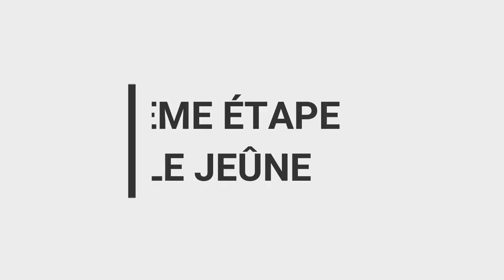LA PHYSIOLOGIE DU JEÛNE, Sucre, protéine, graisse, avec quoi ton corps fabrique son énergie!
PHYSIOLOGIE DU JEÛNE
Sucre, protéine, graisse, avec quoi ton corps fabrique son énergie!

Dans cette vidéo nous allons voir la physiologie du jêune mais pour ça, je te rappelle que les substrats énergétiques sont apportés par l’alimentation.  les glucides (4 kcal/gramme) - les lipides (9 kcal/gramme) - les protéines (4 kcal/gramme)
Comme l’organisme a des besoins constants et des apports discontinus, il doit mettre en œuvre des mécanismes de stockage puis de mobilisation des nutriments.

simplement que va faire le corps dès qu'il est privé de nourriture ?
On distingue 3 phases de jeûne :
Le jeûne court : de 1 à 5 jours, ou phase protéique, néanmoins La première journée il devrait pouvoir gérer avec tes stock de glucoses stockés dans le foie. Le glucose c’est du sucre! Donc tu vois je te fais encore tomber un mythe, si tu ne manges pas du tout de protéine sur ta journée tu ne vas pas perdre de muscle, par contre après, oui et pas qu’un peu.
Pour fournir du glucose au cerveau, un mécanisme de néoglucogenèse se met en place : le glucose est principalement synthétisé à partir des acides aminés des protéines musculaires.
Le premier jour, tu vide tes stocks, ensuite tu commences à utiliser les protéines de tes muscles pour qu’elle soient transformées en sucre et donc en énergie pour le corps.
Heureusement ça ne dure pas, car la fonte protéique est trop rapide. Le corps est bien fait, il a besoin de ses  muscles! Alors oui il est bien fait mais fainéant. C’est pour ça qu’il n’utilise pas de suite la graisse, c’est plus dur pour lui.
Une transition vers une nouvelle phase pour  économiser les protéines, se met en place.

LA SUITE DANS LA VIDEO :)